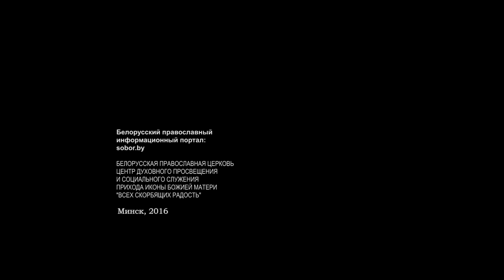Литургия, крестный ход, слово митрополита Павла в день святых р.ап. Мефодия и Кирилла 24.05.17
24 мая, в день памяти святых равноапостольных Мефодия и Кирилла и в День славянской письменности и культуры, после праздничной Божественной литургии от кафедрального Свято-Духового собора проследовал крестный ход на Замчище, к фундаменту древнейшего храма Минска, датируемого XI веком.Божественную литургию и крестный ход возглавил митрополит Минский и Заславский Павел, Патриарший Экзарх всея Беларуси, в сослужении епископа Борисовского и Марьиногорского Вениамина.